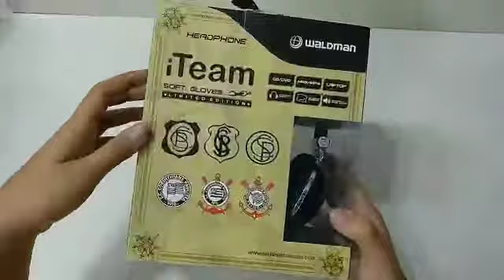Fone De Ouvido Corinthians Edição Limitada Oficial Waldman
Fone de Ouvido Waldman Corinthians Headphone
Fabricado pela Waldman, o fone de ouvido estilo Headphone é a pedida certa para os torcedores curtirem suas músicas favoritas com qualidade, sem deixar de demonstrar sua paixão pelo Timão. A peça é confeccionada em termoplástico e metal, e apresenta design personalizado, sendo predominantemente preto com detalhes em prata e escudo da equipe em destaque, assim como a imagem de torcedores apaixonados. Sua estrutura conta com espumas macias que modelam em volta da sua orelha, fundamental para oferecer extrema sensação de conforto, além de driver de 40mm extremamente sensível, capaz de oferecer excelente sonoridade e desempenho nos graves, permitindo uma saída de alta fidelidade e enorme potência* design anatômico, a peça foi projetada para bloquear os sons ao redor, além de impedir a dispersão do som do fone. Adquira já o seu!

Resposta de Frequência: 20 - 20 kHz
Sensibilidade: 105 dB +/- 5 dB
Impedância: 32 Ohms
Driver: 40 mm
Comprimento do cabo: 1,2 m
Composição: Termoplásticos e metais
Conector: 3,5 mm estéreo
Medida / Peso (Fone): 16 x 16 cm / 140g
*Compatível com iPhone, iPod, iPad.